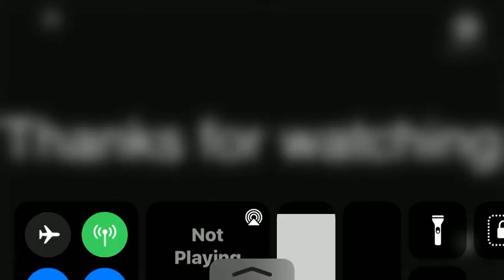Street Smarts(OUaT Characters+OC)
Audio by John Mulany
Plz don’t copyright me